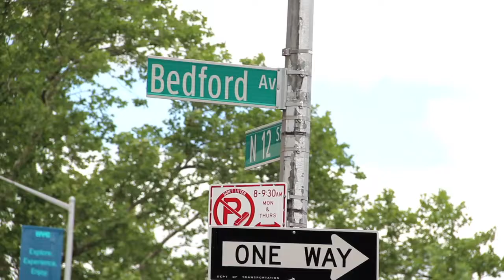Bridey Elliot On Her Movie Fort Tilden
Bridey discusses her movie Fort Tilden, SXSW Grand Jury Prize winner.